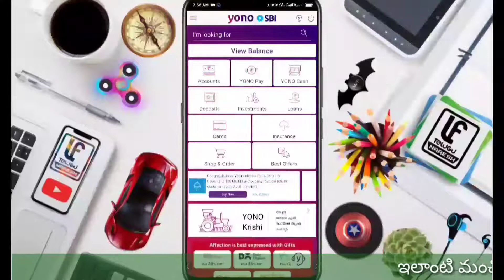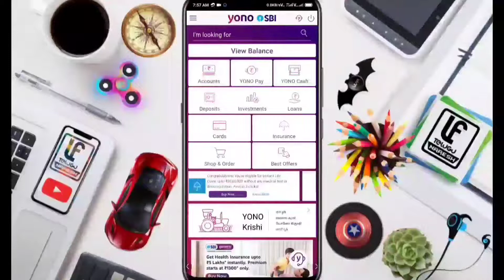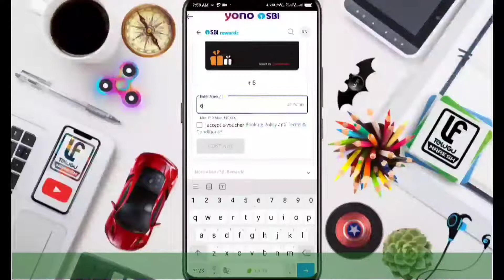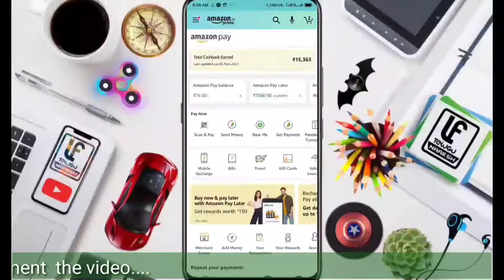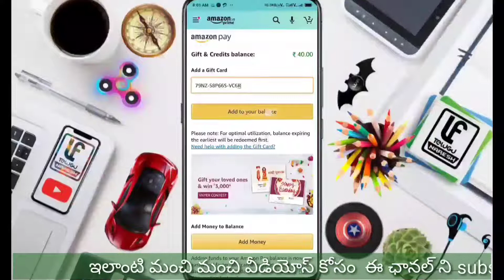Convert SBI Reward Points into Cash 2021 | SBI Reward Points in Telugu | free Amazon Gift card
ఫ్రెండ్స్ నేను ఈ వీడియోలో SBI Reward Points  అంటే ఏంటి ?
ఎలా earnచేయాలి?
 వాటినెలా Cash లాగా Convert చేయాలి ?

అనేది క్లియర్గా ఎక్స్ప్లైన్ చేశాను.
ఫ్రెండ్స్ వీడియో మిస్ అవ్వకండి